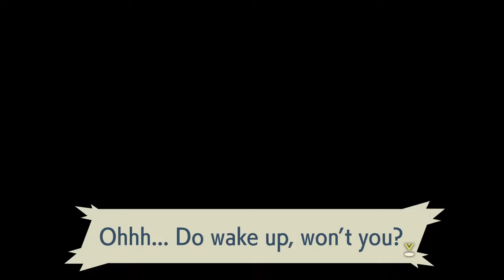Pokemon Legends Arceus Let's Play - 01 - Open World here we come!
Let's do this! Pokemon Legends Arceus is an open world Pokemon game that released 2022 and it's everything we've been waiting for! Great character models, open world gameplay, and virtually no trainer battles. Let's enjoy the adventure and see what we can find on this mysterious land of Hisui.